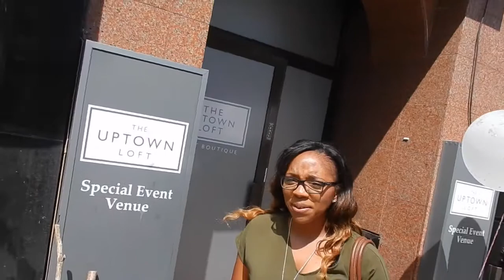BEAUTY MARK 2016 FT ROCHELLE CLARKE || VLOG 29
In this video I attended Beauty Mark. I got to meet and connect with lots of amazing women and we were able to share our content, experiences etc with each other. I'm so thankful that I got this opportunity thanks to the wonderful event creator "Jackie Clarke" "STAYED TUNED FOR PART TWO.. I WILL BE TALKING ABOUT THE EXPERIENCE & SHOWING A WHATS IN MY BEAUTY MARK GOODIE BAG*